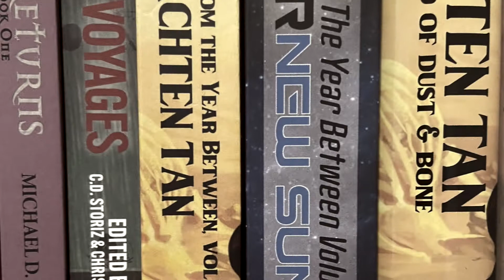Announcing "Coffee at the Skullgate."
Announcing "Coffee at the Skullgate," an interview series where President Chris Vandyke sits down with authors from our various anthologies to talk reading, writing, and creativity in general. Coming March 2021